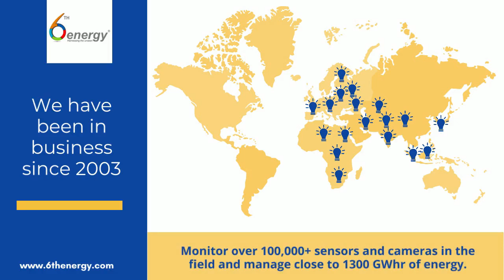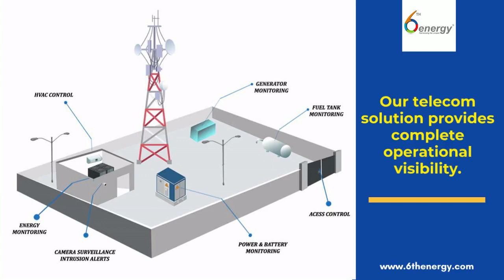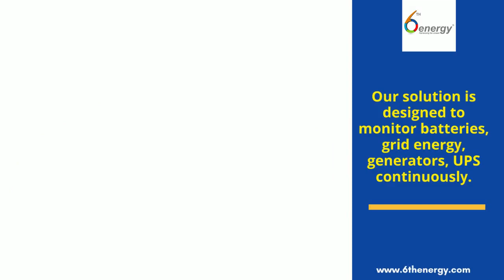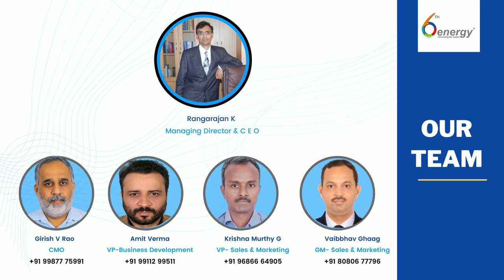We are Sixth Energy- A Full Stack IoT Company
SixthEnergy Technologies Pvt. Ltd is a Bangalore based fullstackIoTcompany, providing a unique range of IoT products and solutions across multiple industries in order to make businesses greener, profitable, and more sustainable through remote monitoring. We service prominent companies in industries such as telecommunications, banking, data centres, and multisite retail to ensure that our devices and solutions enable our customers to achieve their remote monitoring objectives.

At Sixth Energy, our primary driving force has been our passion to create a robust system that could help reduce the damage caused to the environment by overwhelming energy demand. Our solutions help reduce lead pollution caused by failed batteries, decrease energy consumption by optimizing fuel usage, and to shrink industrial waste by prolonging the service life of devices. Our solutions provide for data collection, data analysis, alerting, and reporting using our own IoT sensors, smart meters, smart cameras, controllers, gateways, cloud, analytics and applications; and, these are brought together by our IO Magic – a distributed IoT Operating System. We use AI and Machine Language to analyse data and deliver actionable insights to our customers enabling them to optimize their performance.